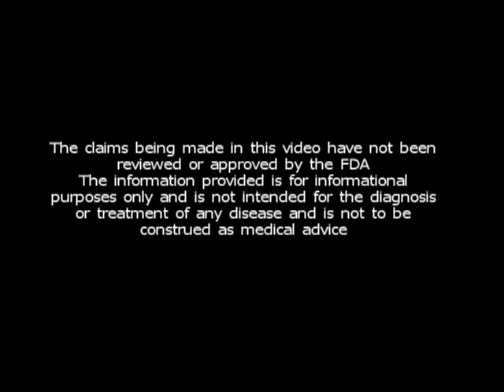Ask The Herbalist: Megadosing Vitamins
How safe is taking megadoses of vitamins?